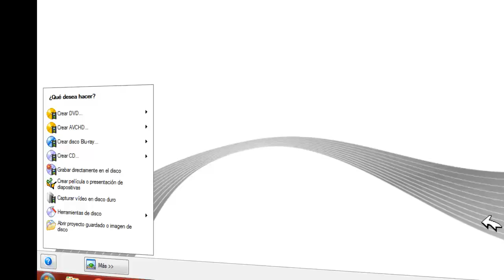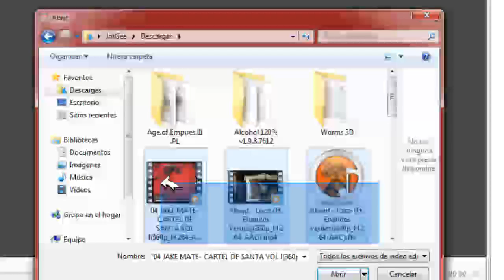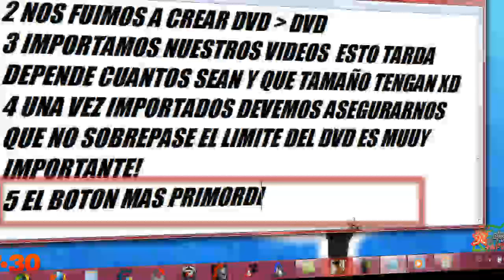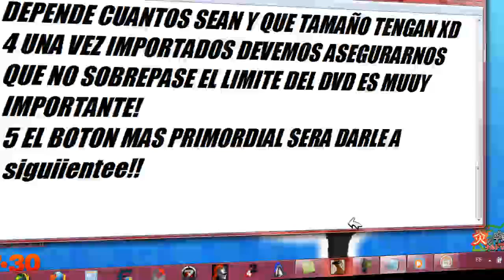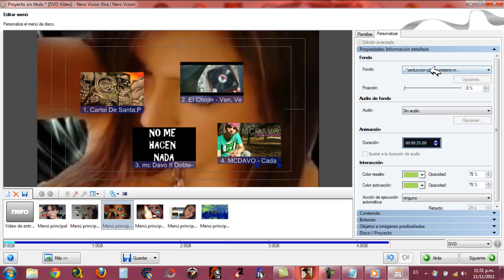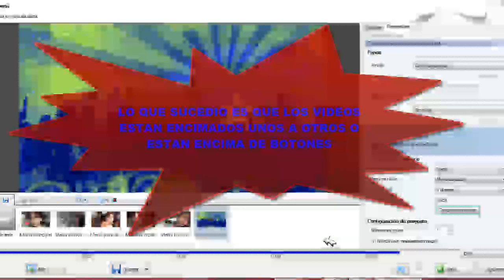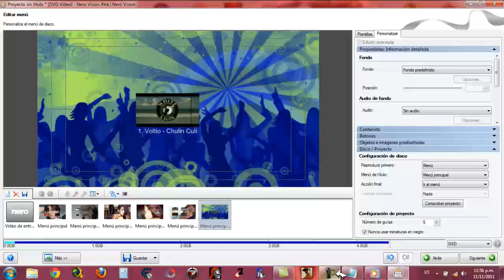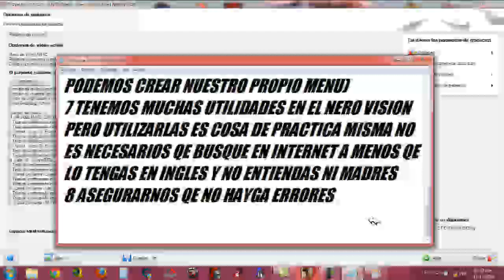Nero Vision 20 videos en un DVD Sencillo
les muestro como grabar 20 videos musicales en un DVD virgen